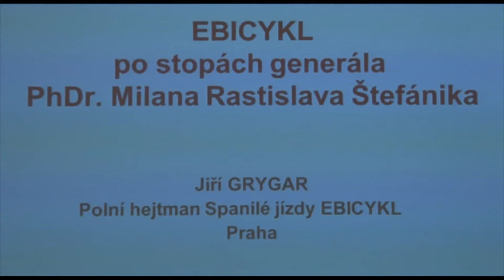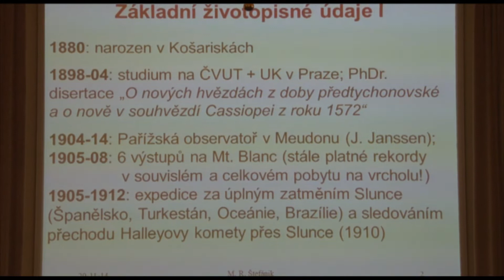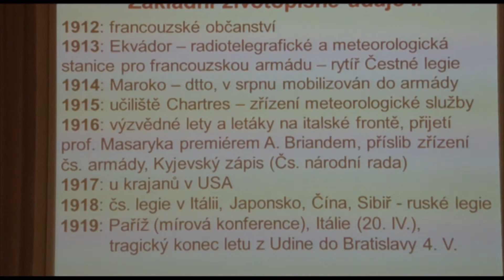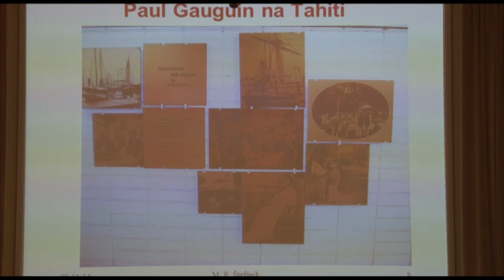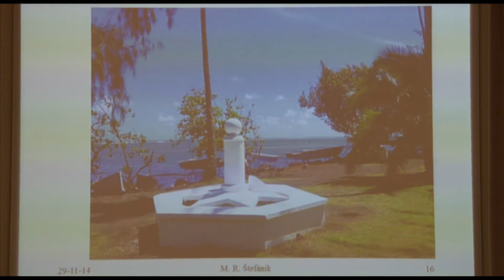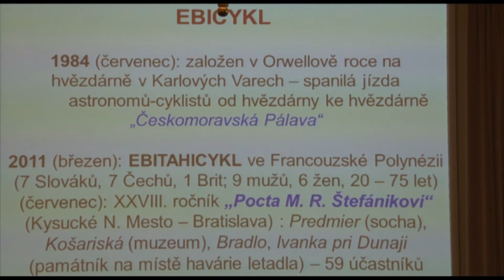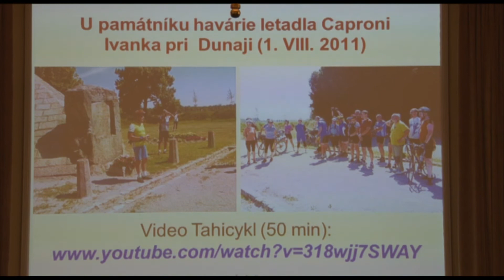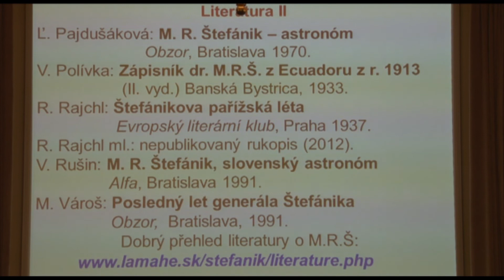Jiří Grygar: EBICYKL - Po stopách generála PhDr. Milana Rastislava Štefánika